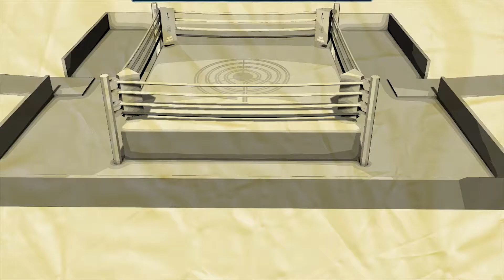BeatBoxing MIVS2018 Submission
Beat Boxing is a rhythm-based boxing game taking inspiration from Punch-Out! and Parappa the Rapper. Fight through a series of bosses all representing different music genres. Dodge your enemy's attacks in time with the music. Then respond attacking in time. Memorizing and repeating the combo the enemy teaches gives you Solo Power. Solo power can be used to punch off beat for a short time to deal big damage!